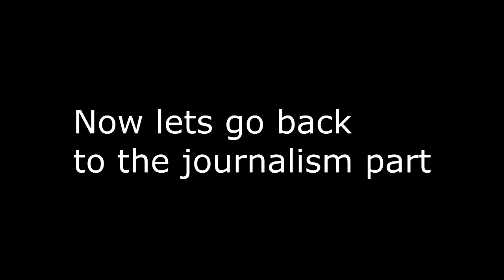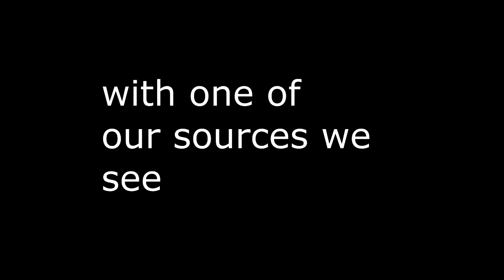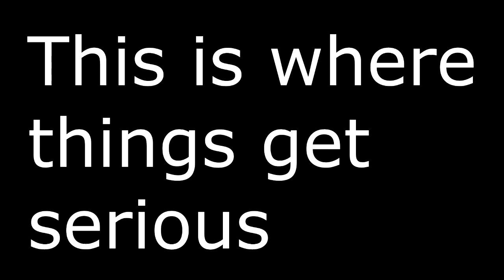EXPOSING DAWSON ORSBURN